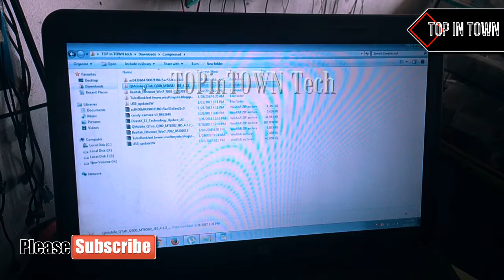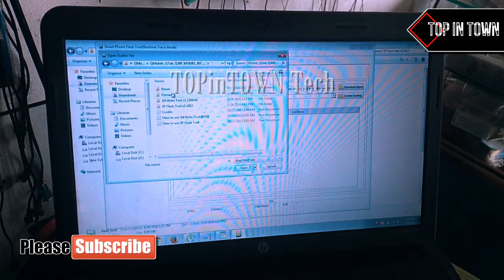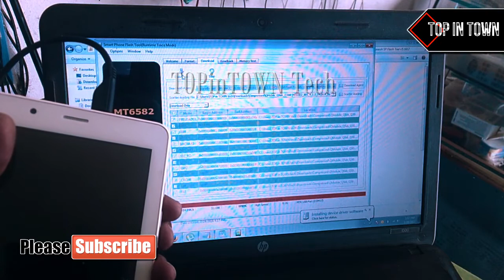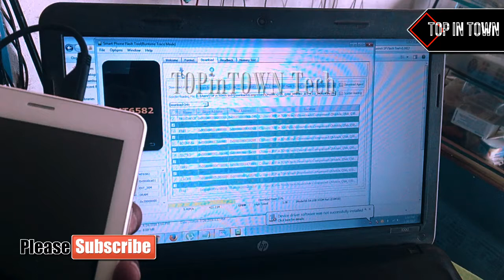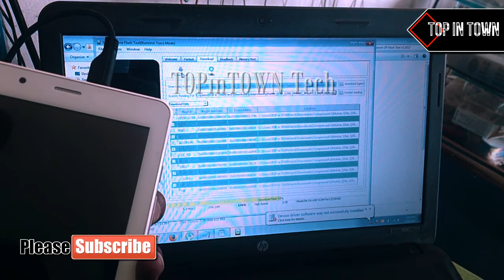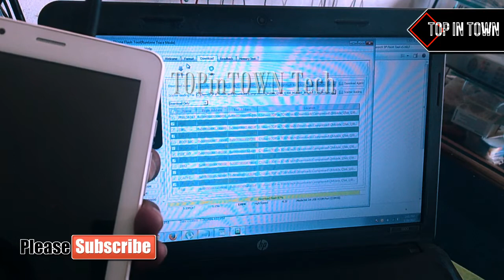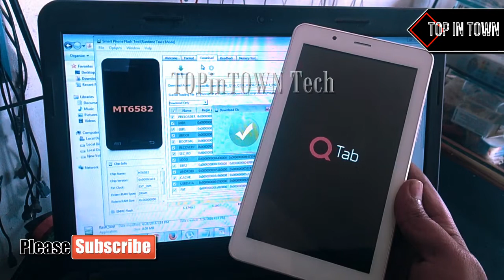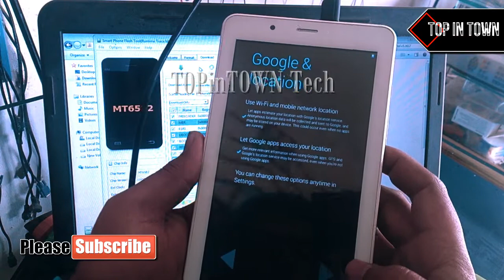How to QTab Q300 full flash with sp tools Scatter Urdu Hindi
Download Flash file drivers and SP tools

Download n extract stock firmware in your computer,
after extracting you will fined sp flash tool driver and instructions manually,
install usb driver,
open sp tool and load scatter file from the flash file,
connect your Qtab to the computer using usb driver,
click upgrade (download button) sp tool to begin the flashing,
green ring will apear at the end of successful flash